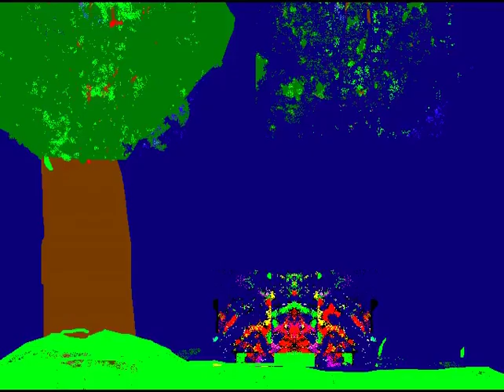one four three four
original music home recording made  1990's
using casio, other low end keyboards & a radio shack mic
on  a 4 track Tascam PortaStudio,  analog tape,
mixed to digital stereo  in '03

art & music edit 2023